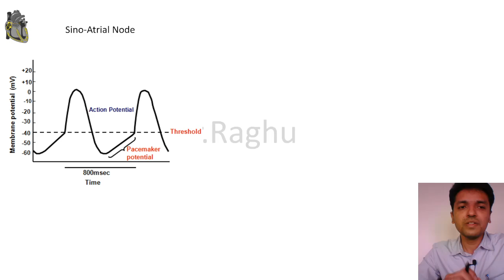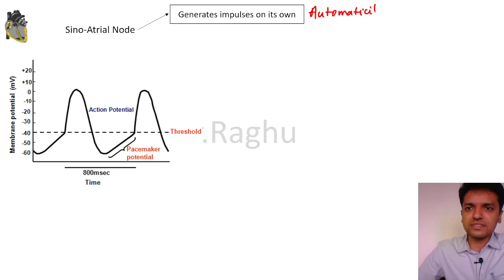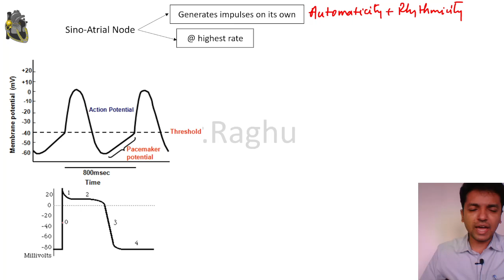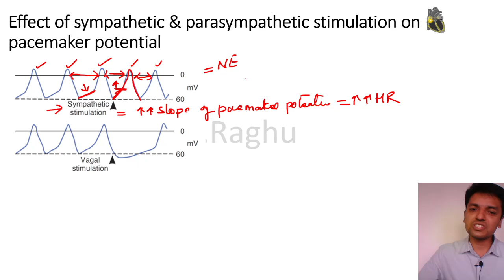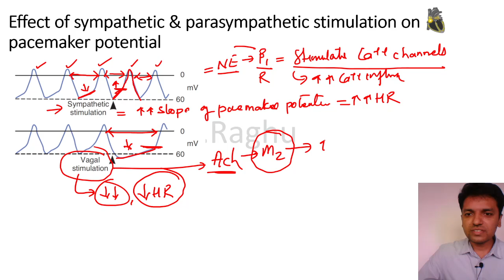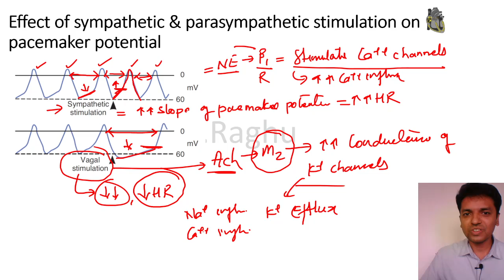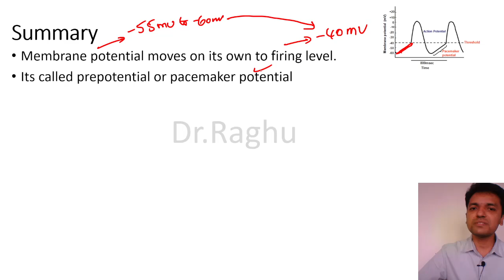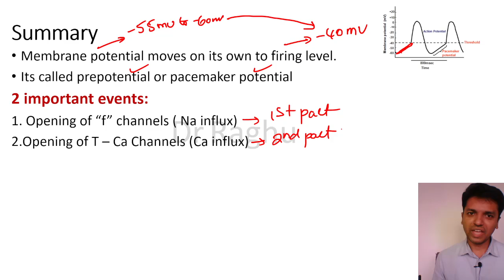Pacemaker potential and its ionic basis | Cardiovascular physiology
This video describes the potential generated in pacemaker and the ionic basis for pacemaker potential. It also describes the effect of sympathetic and parasympathetic stimulation on pacemaker potential.